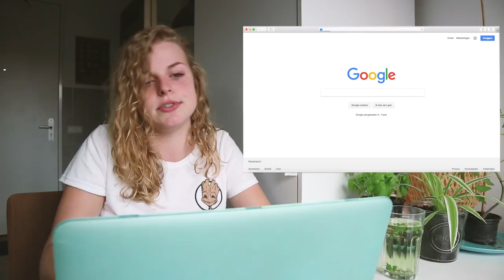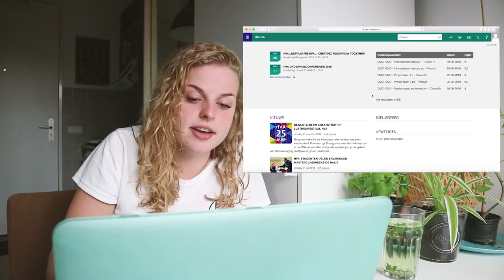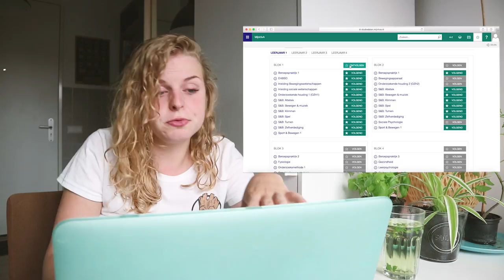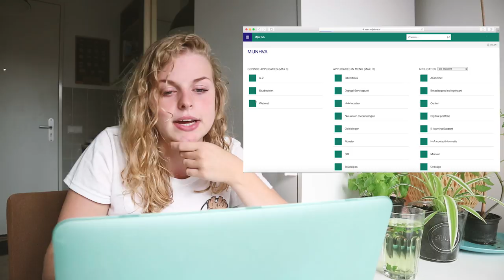HOW-TO: Hoe werkt MIJNHVA? - HvA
Of je nou een nieuwe student bent aan de HvA of gewoon weinig snapt van MijnHvA, deze video is perfect voor jou! Van begin tot eind laat ik zien wat er allemaal op MijnHvA te vinden is!